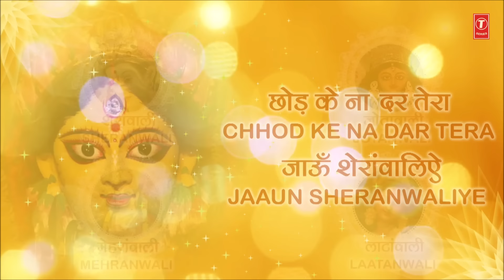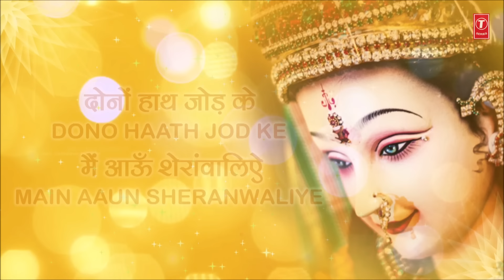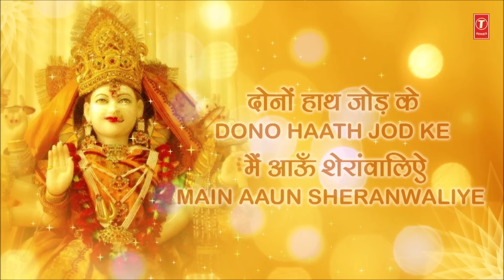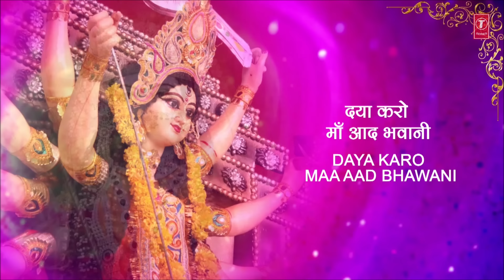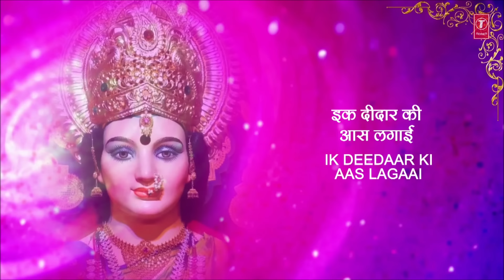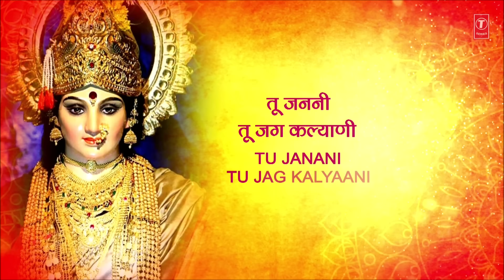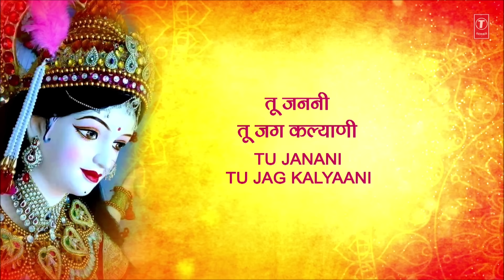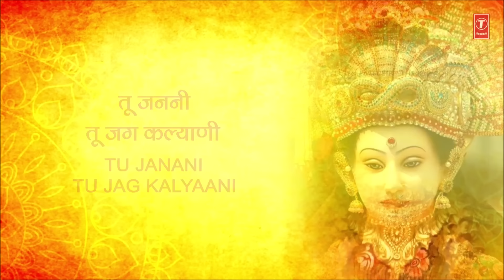शुक्रवार Special: Non Stop Devi Bhajans, शेरावाली मेहरावली |Tere Sadke Tu, Tu Hi DurgaTu Hi Bhawani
🙏 सर्वश्रेष्ठ भजन: 🙏
Tere Sadke Tu Bhej De Bulava 00:00
Paar Karo Mera Beda Bhawani 06:30
Tu Hi Durga Tu Hi Bhawani 12:16
Music Label: T-Series

Devi Bhajan: Tere Sadke Tu Bhej De Bulava With Hindi, English Lyrics
Album Name: Mamta Ka Mandir Vol.1
Singer: Anuradha Paudwal
Music Director : Aadesh Shrivastava
Lyricist: Kulwant Jani

Devi Bhajan: Paar Karo Mera Beda Bhawani with Lyrics
Singer: Asha Bhosle
Music Director: Surinder Kohli
Lyrics: Traditional
Album: Maa Ki Mahima Vol.1

Devi Bhajan: Tu Hi Durga Tu Hi Bhawani With Lyrics
Singer: Asha Bhosle